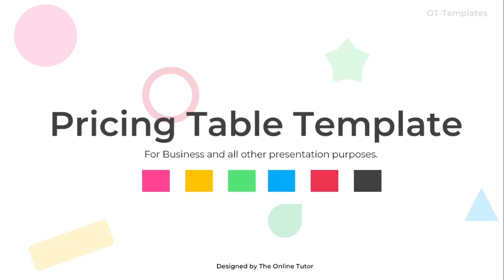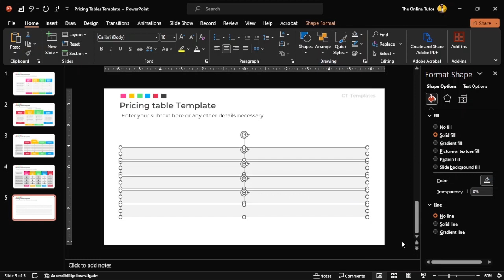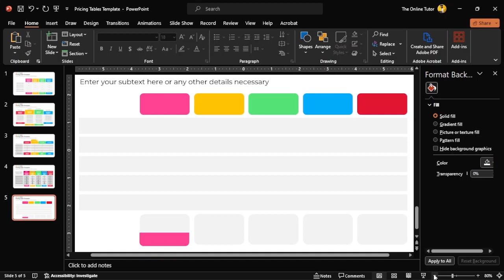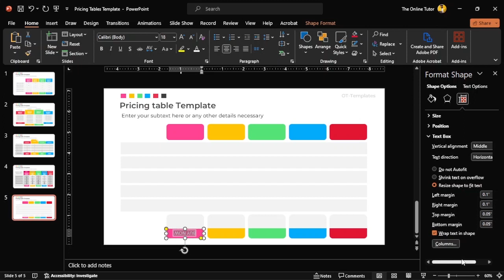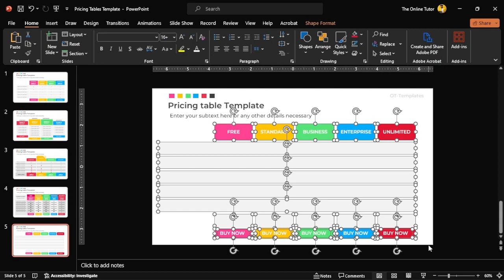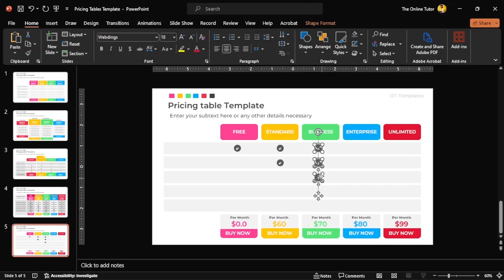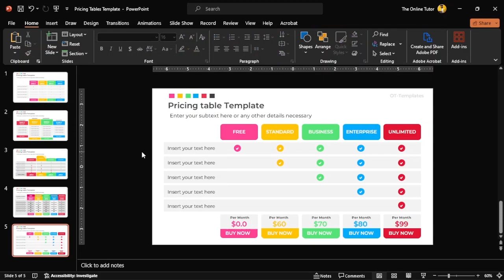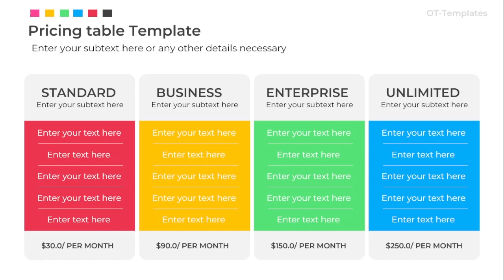How I make Pricing Tables in PowerPoint time lapse Part 5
This PowerPoint time lapse video shows how to create many varieties of pricing tables for your next project or presentation.